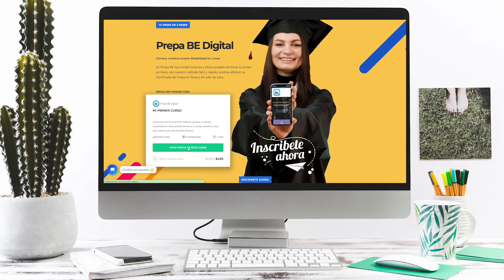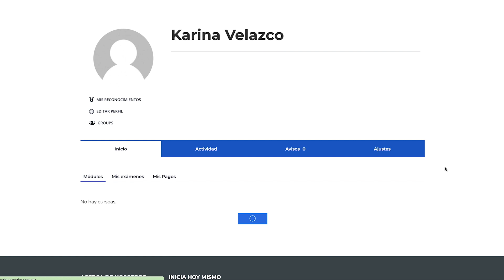TvMex Noticias con Carlos Gómez Camacho